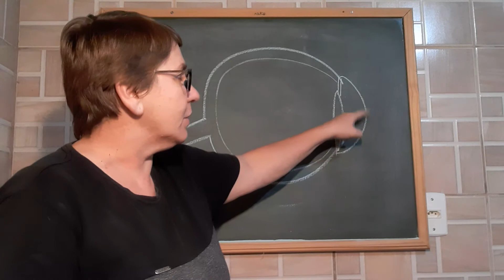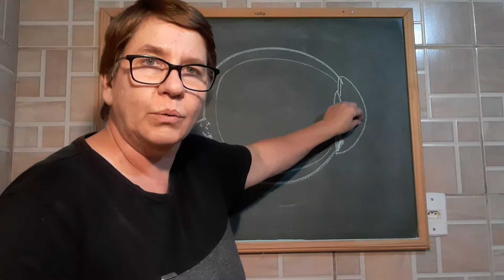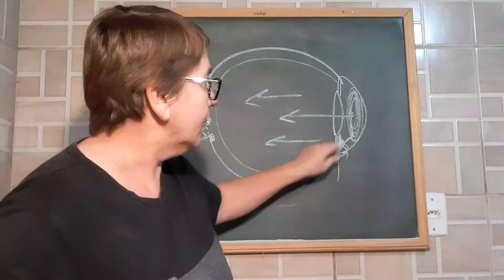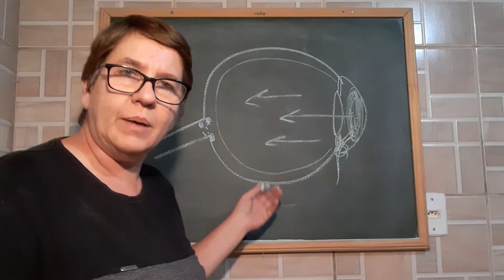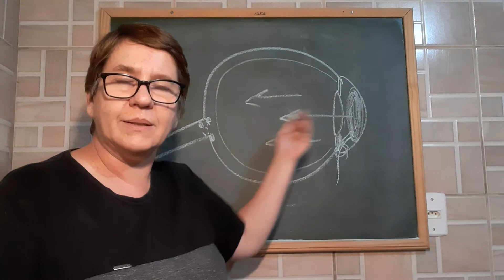Glaucoma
Glaucoma é uma doença silenciosa, onde ocorre lesões no nervo óptico.  O diagnóstico ,normalmente ocorre em consultas de rotina ao oftalmologista.